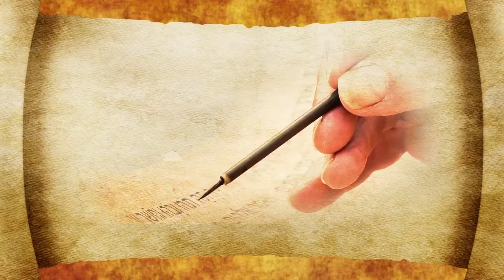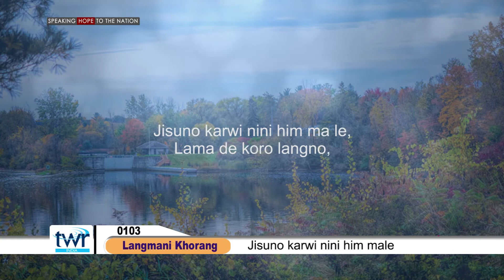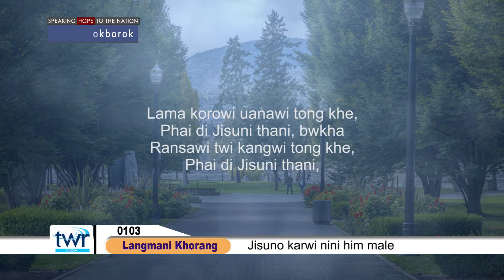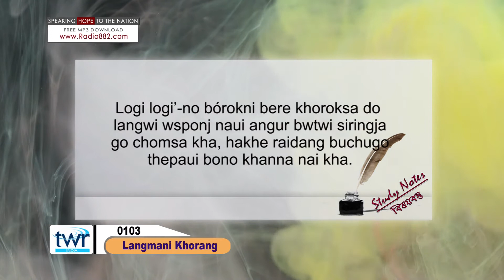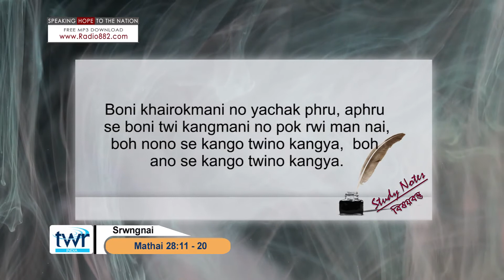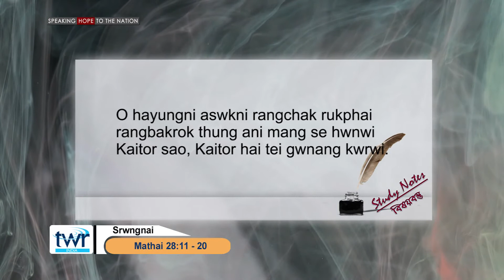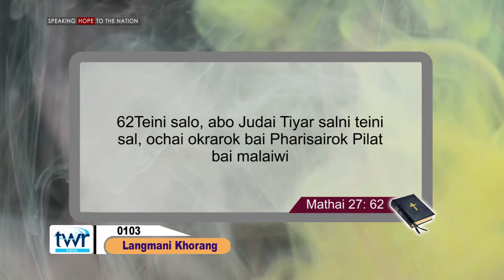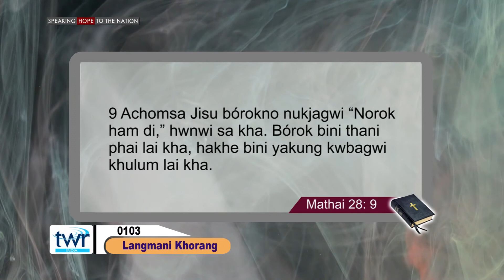TTB Matthew 28: 11 - 20 (103) Kokborok Bible Study